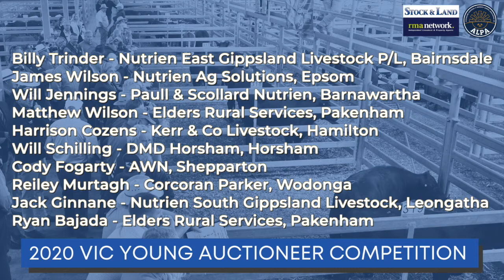2020 Vic ALPA Young Auctioneers Competition - Highlight